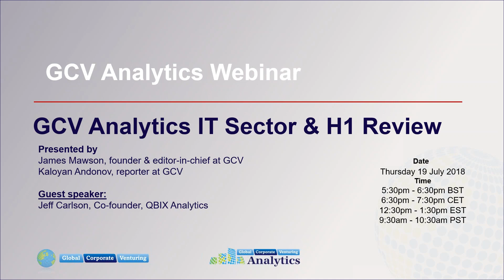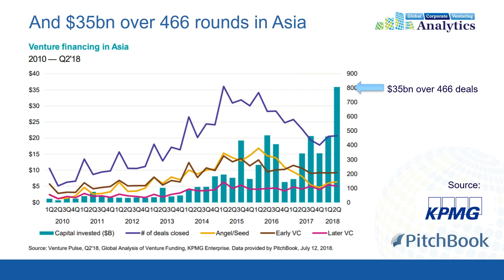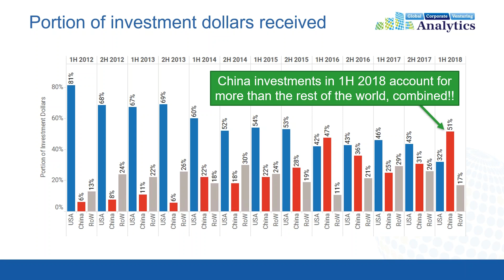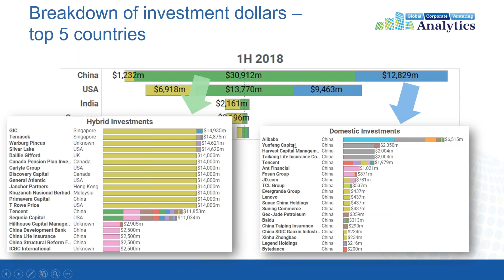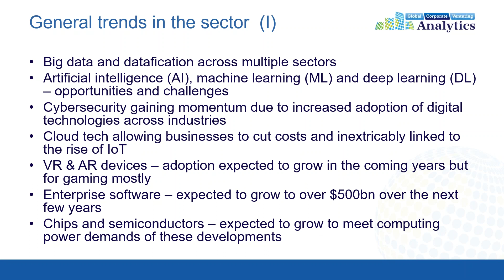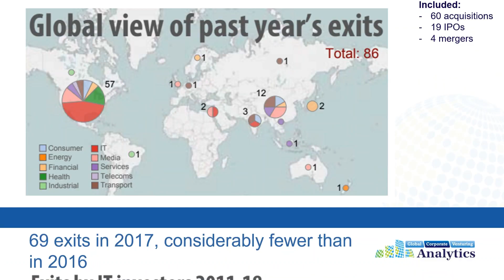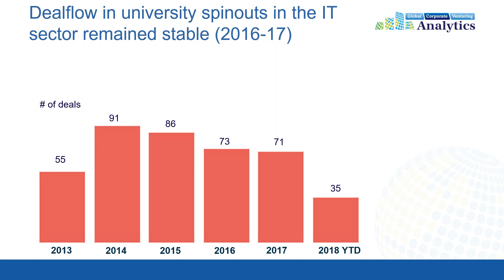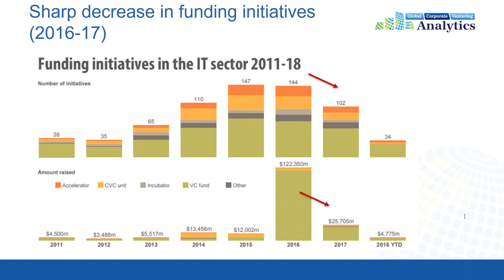GCV Analytics Webinar: IT Sector H1 Review - July 2018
Global Corporate Venturing Webinar.